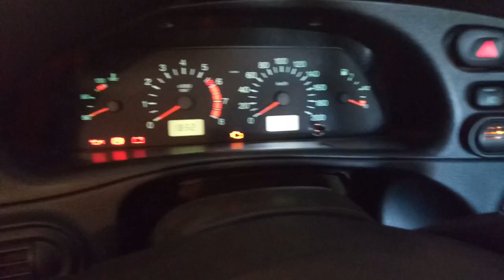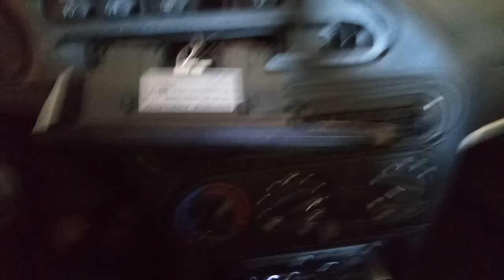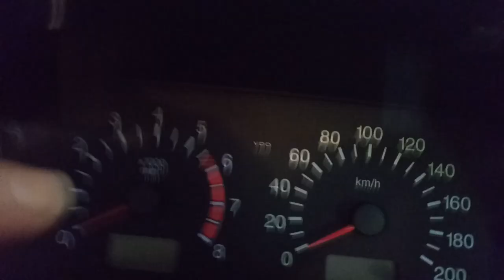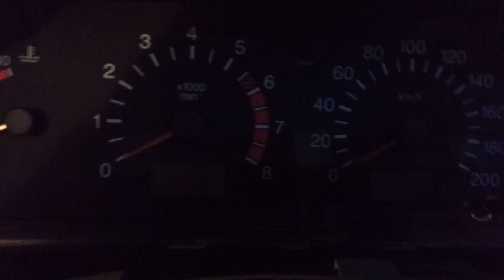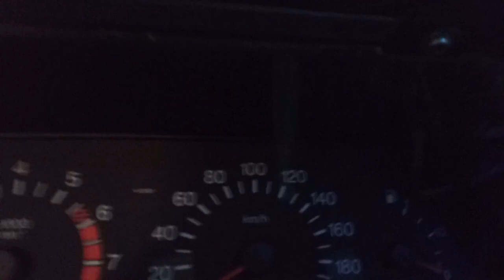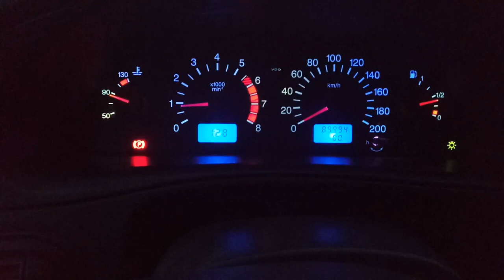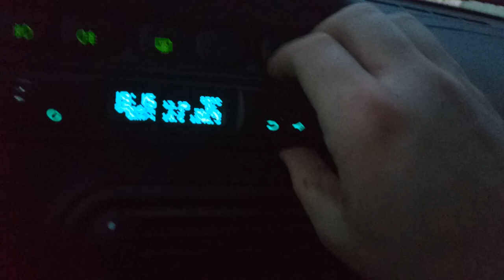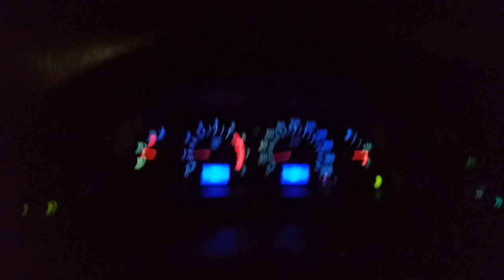Автоваз без матюгов - снятие комбинации приборов и замена ламп в ней. Chevrolet Niva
Снимаем приборку и заменяем перегоревшую лампочку индикации в шниве. Пара ласковых АвтоВАЗу прилагается. Можно ли снять приборку шнивы без мата? Мой ответ - нет.